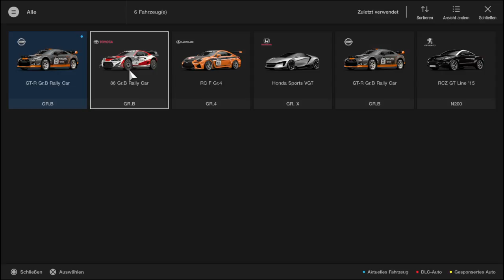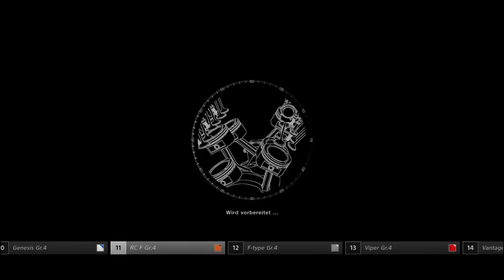Gran Turismo™SPORT 01